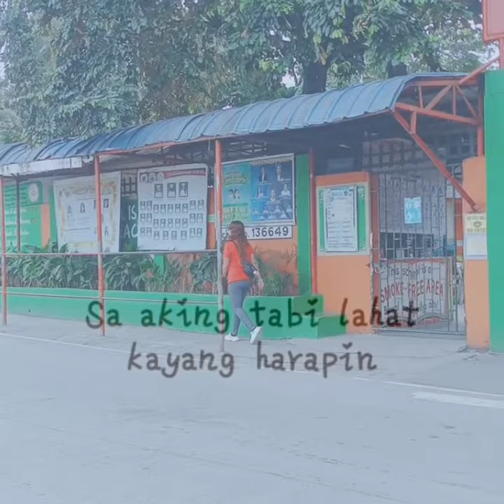Dito ka lang short music vedio by Lenny Music Jam